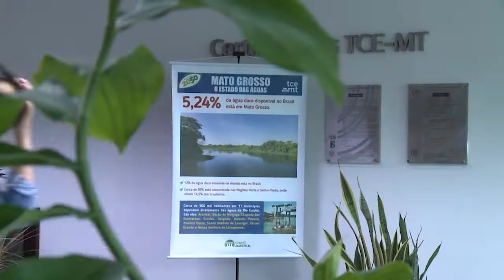TCE e Assembleia discutem ação integrada em projetos voltados à municipalidade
Com plantio de mudas, TCE-MT inaugura programação do mês do Meio Ambiente